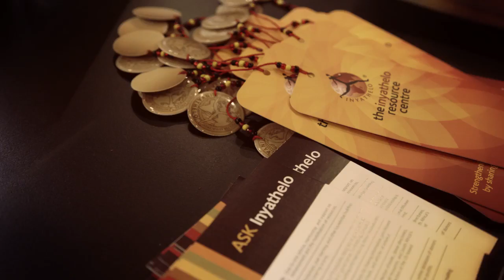Education Abroad - Cape Town, South Africa